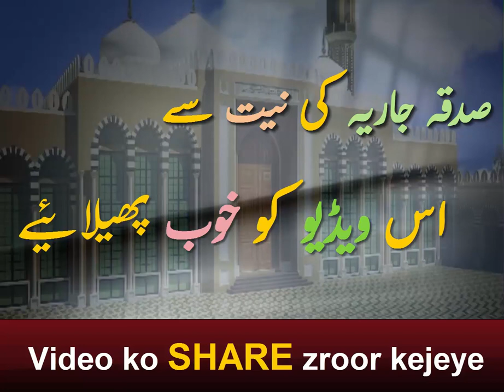Imam Bukhari ka sabak amoz waqia By | Maulana Raza Saqib Mustafai | 2018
A great scholar .
A beautiful islamic bayan .
I love Islam share many bayan of different scholars .